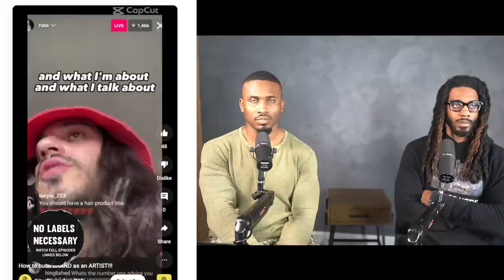Music Branding: Russ Explains How To Never Lose on Instagram